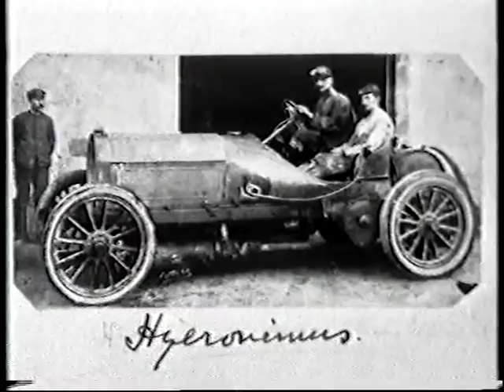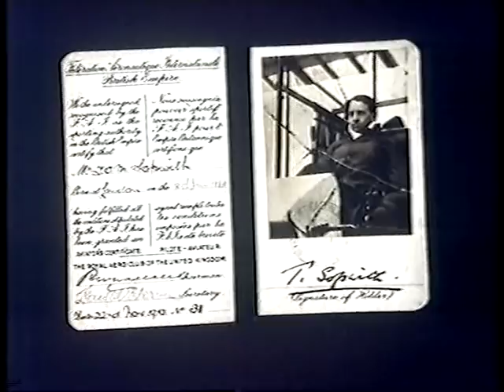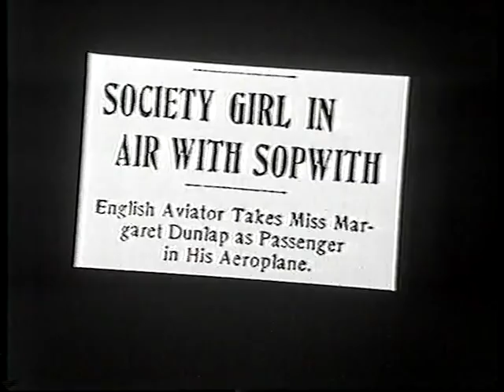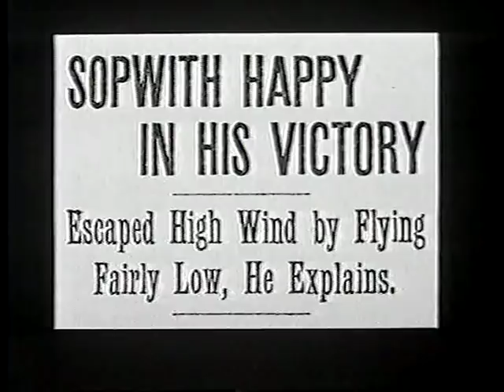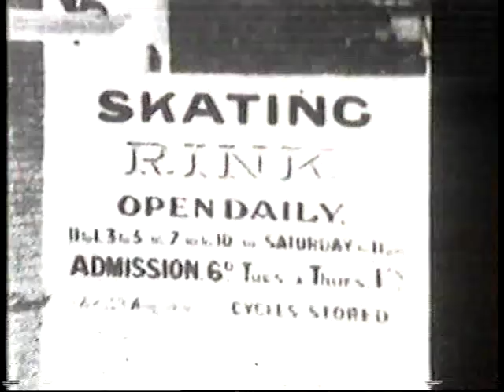Thomas Sopwith Documentary 1984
Thomas Sopwith who lived from the first days of flight through to the jet age.  He died in 1989 aged 101.